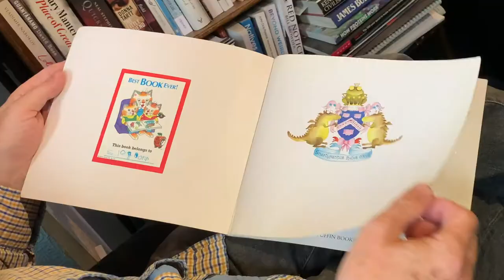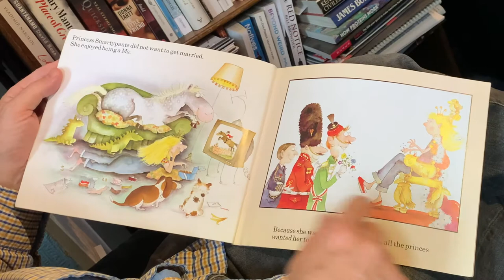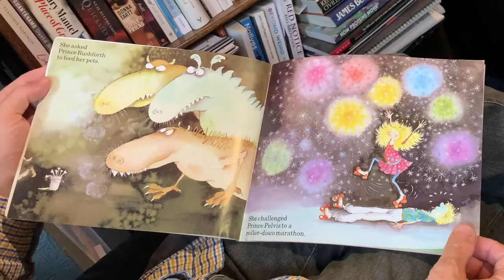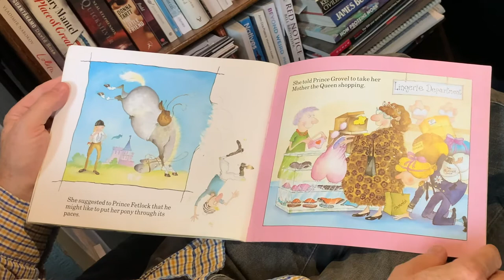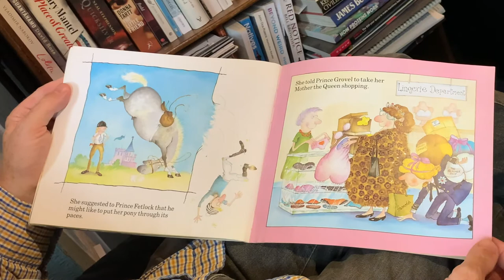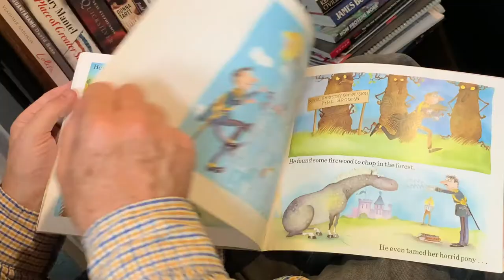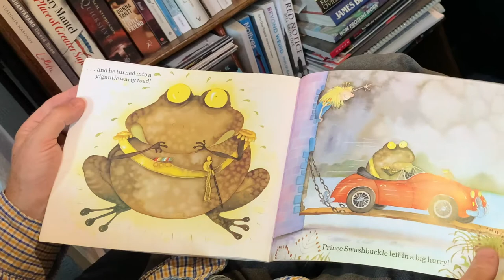Princess Smartypants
Stephen reads Princess Smartypants by Babette Cole